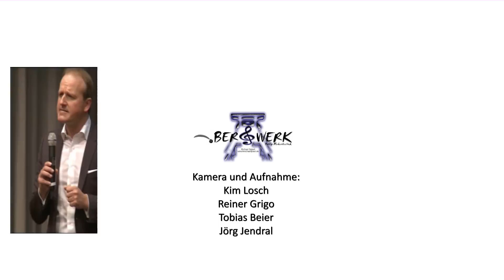Torsten Will Erfolgstraining: Motivation, Kommunikation, Erfolg!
Torsten Will Erfolgstrainer, Speaker und Autor über Motivation, Kommunikation und Erfolg, Frust in Lust verwandeln, Freude teilen, erfolgreich leben.